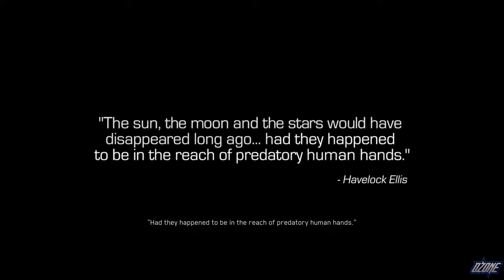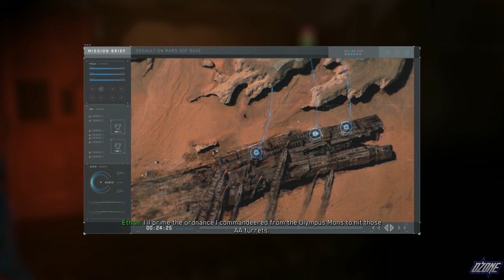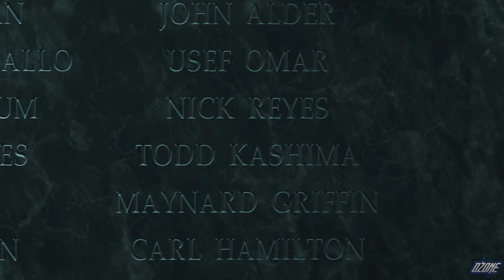Call of Duty: Infinite Warfare - Full Game Walkthrough (PS5) 4K 60FPS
Full 𝐂𝐚𝐥𝐥 𝐨𝐟 𝐃𝐮𝐭𝐲: 𝐈𝐧𝐟𝐢𝐧𝐢𝐭𝐞 𝐖𝐚𝐫𝐟𝐚𝐫𝐞 Campaign (Main Missions) Walkthrough. Played on the PS5 and Recorded in 4K 60FPS.

𝐂𝐚𝐥𝐥 𝐨𝐟 𝐃𝐮𝐭𝐲: 𝐈𝐧𝐟𝐢𝐧𝐢𝐭𝐞 𝐖𝐚𝐫𝐟𝐚𝐫𝐞 is a first-person shooter video game developed by Infinity Ward and published by Activision. It is the thirteenth installment in the Call of Duty series and was released worldwide on November 4, 2016 for PlayStation 4, Xbox One and PC. Assuming control of Captain Nick Reyes, a Tier 1 Special Operations pilot, players engage in aerial combat with enemies using his transforming fighter, the Jackal. Aerial combat is not on-rail, as players can freely control the Jackal with few limitations. Players gain access to Retribution, a central hub world. In Retribution, players can view their progression, and start main campaign missions, and secondary quests called "Ship Assaults" which gives them cosmetic and customization items, upgrades to the Jackal, as well as new story details. Reyes also has a wrist computer, which allows him to hack into enemies' gadgets and machines such as robots. It can also be used to call in reinforcements at some campaign scenarios.